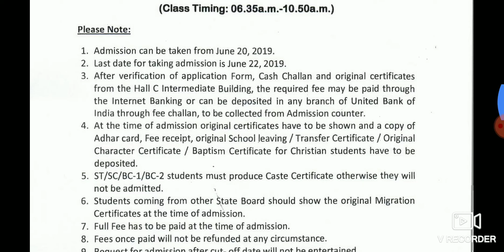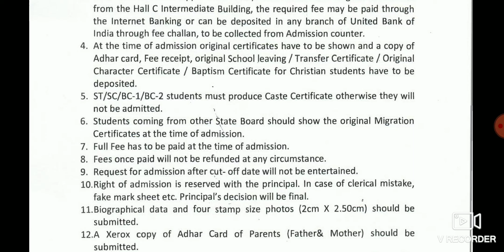Commerce 2nd list st Xavier college ranchi// st Xavier college ranchi 2nd provisional list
commerce selected student 2nd list
list of selected student